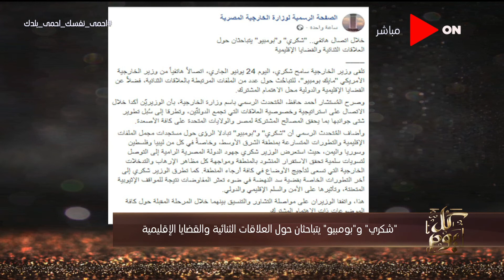كل يوم - "شكري" و "بومبيو" يتباحثان حول العلاقات الثنائية والقضايا الإقليمية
جزء من حلقة اليوم 24 يونيو 2020 من برنامج كل_يوم للاعلامية بسمة_وهبة يناقش فيها تطورات الموقف بشأن الازمة الليبية وملف سد النهضة والمتحدة للخدمات الإعلامية تؤكد احترامها للأزهر الشريف وقياداته و السيسي يصدر قرار بتشكيل المجلس الأعلى لتنظيم الإعلام برئاسة كرم جبر